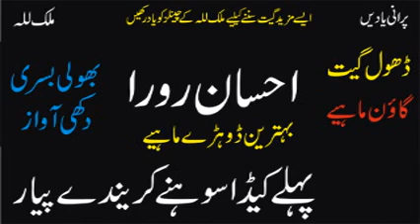Pahlay Keda Sohnay Karaindayin Piar | Ehsan Arora | Best Punjabi Song | Old Is Gold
Ehsan Arora
Pahlay Keda Sohnay Karaindayin Piar
Old Audio Virsa
Punjab Music
Pakistan Music
Old Punjabi Songs